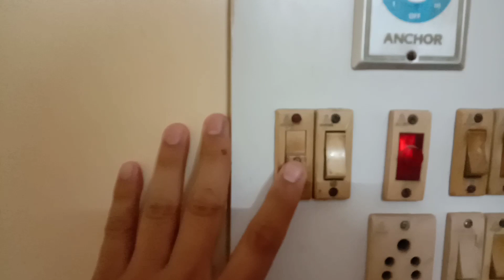Staff kaa mood kharab 😭 vlog9 by Arya lama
guys if likes my vlogs, please like, share, comments, and subscribe my channel, and press the bell icon 🔔 for more interesting vlogs 😌 thanks you everyone 💓 love you all for support me 💓